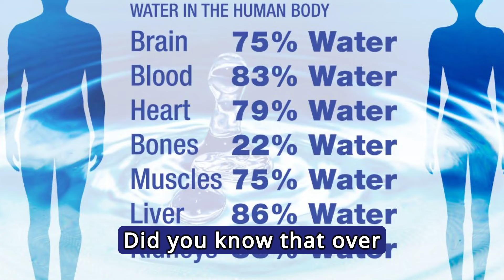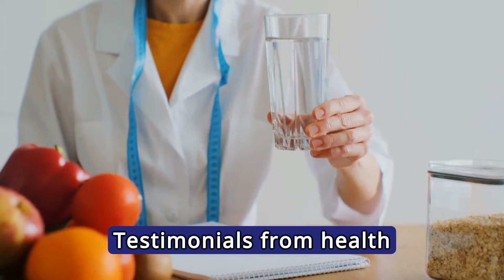🚰 Hydration Secrets Revealed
🌊 Dive into the world of hydration with our latest video 'Hydration Secrets Revealed'! 💧 Discover the often underestimated power of staying hydrated and how it can transform your health and well-being. 🏋️‍♂️ From boosting physical performance to enhancing mental clarity, we cover it all. 🧠🚰

👉 In this video, we'll explore:

The science behind hydration and your body.
Practical tips for increasing your daily water intake.
The surprising health benefits of proper hydration.

📌 Whether you're a fitness enthusiast, a busy professional, or just someone looking to improve your health, this video is for you!